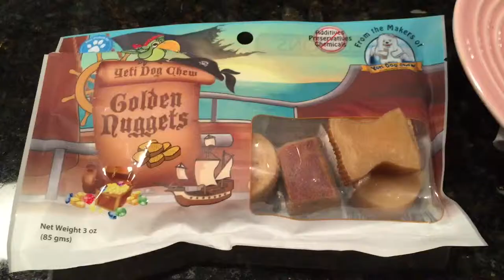I help myself to some midnight snacks!